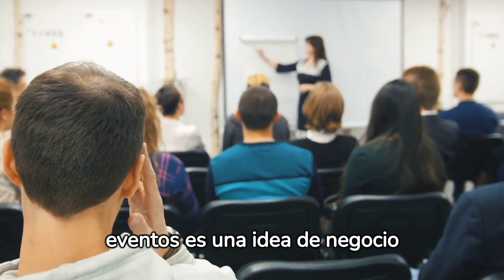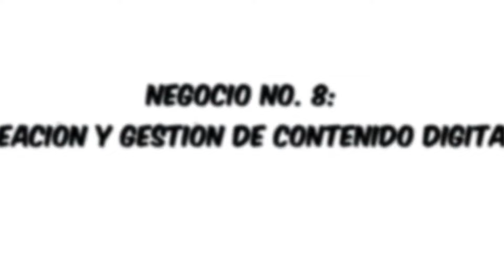10 negocios que nunca fracasan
Conoce aquí algunas guías y cursos en video que tenemos disponibles e inicia ya tu propio negocio:

Un abrazo!